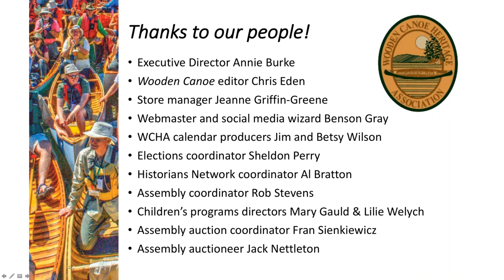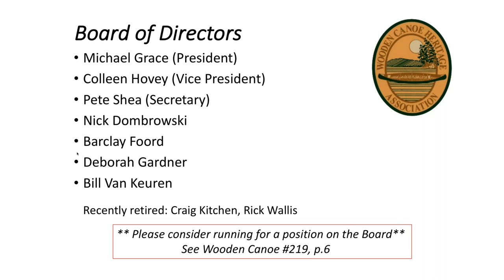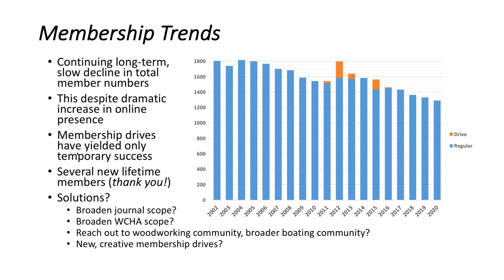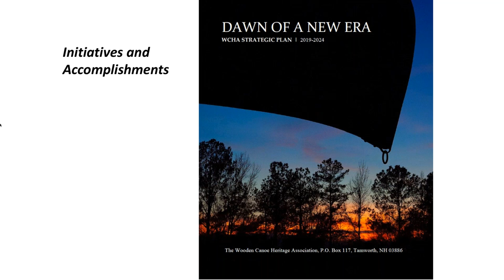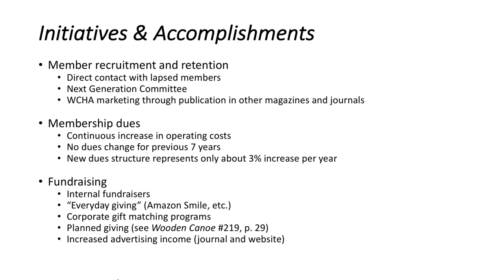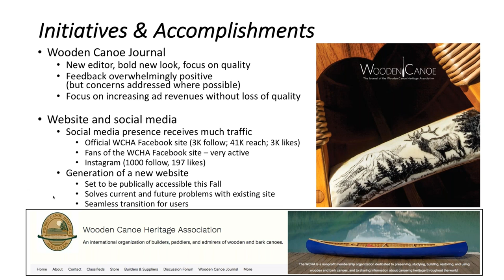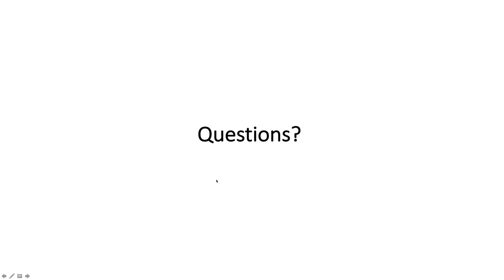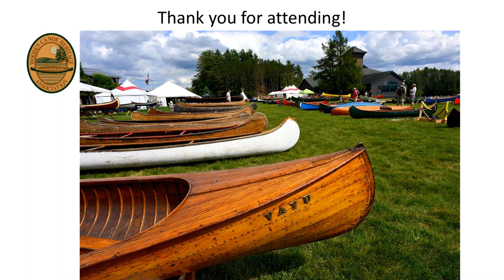2020 Annual membership meeting of the Wooden Canoe Heritage Association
This is a recording of the WCHA's annual membership meeting held in September of 2020.